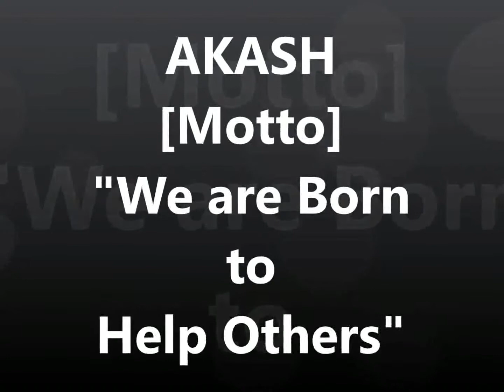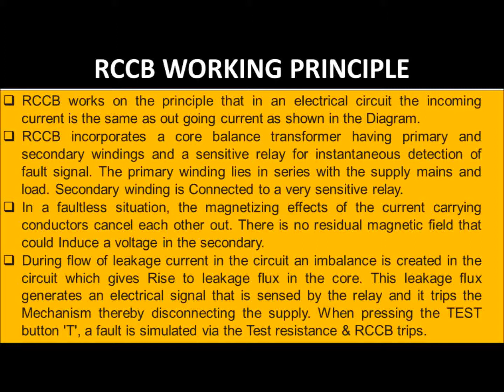Interview Questions in Electrical Engineering - Part - 34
Interview Question
How a Residual Current Circuit Breaker (RCCB) works?
Definition of Electrical Shock: A sudden discharge of electricity through a part of the body.
1mA Threshold of perception [You can feel]
1mA to 6mA Let go current [It will caution you]
9mA to 25mA Painful and difficult to breathe [Risky]
60mA t0 100mA Stoppage of heart [Very Danger]
0.1 A in 2 seconds LETHAL [You cannot escape from death]